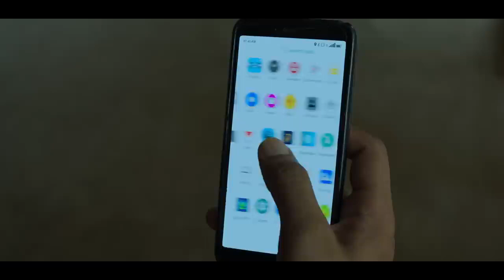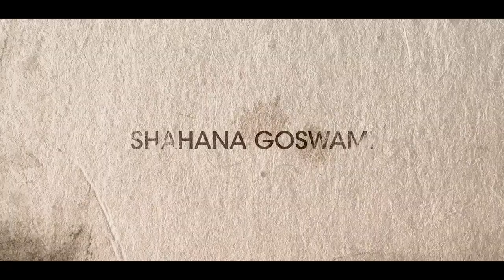Zwigato Official Trailer | Kapil Sharma, Shahana Goswami | Nandita Das , Bahot hi pyaar se aur khas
Directed By: Nandita Das
Cast: Kapil Sharma, and Shahana Goswami
Produced By: Sameer Nair, Deepak Segal, and Nandita Das
Written By: Nandita Das and Samir Patil